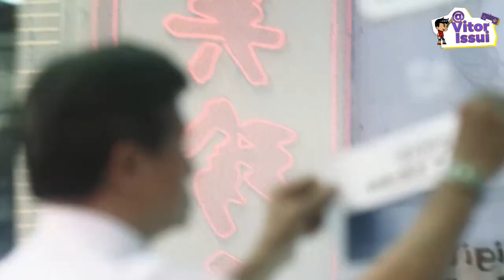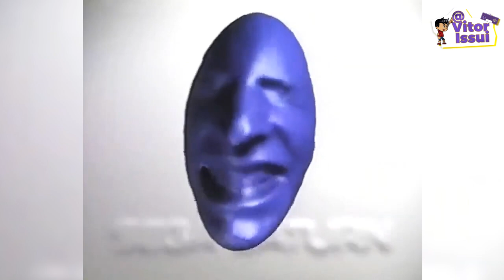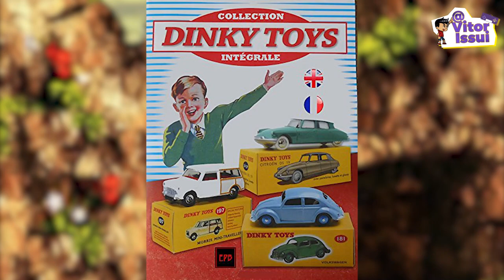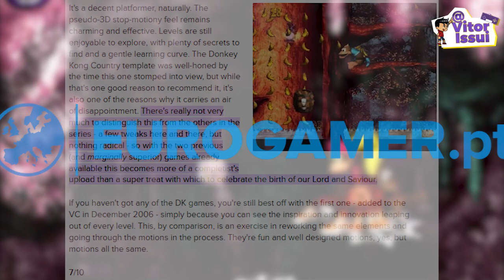POR QUE DONKEY KONG COUNTRY 3 NÃO FEZ O MESMO SUCESSO DOS ANTERIORES ?